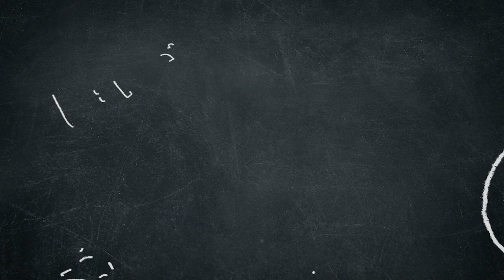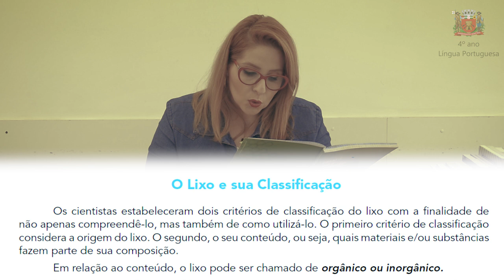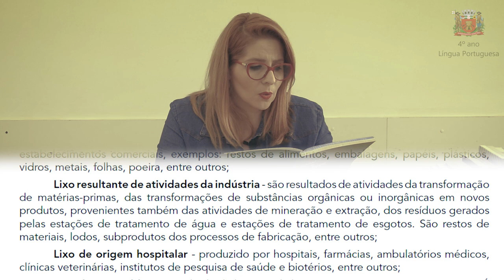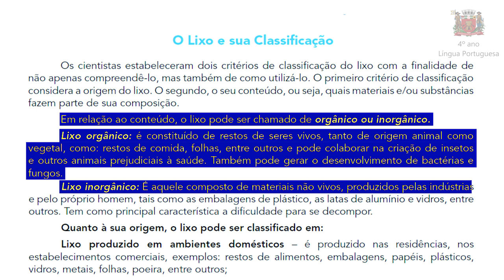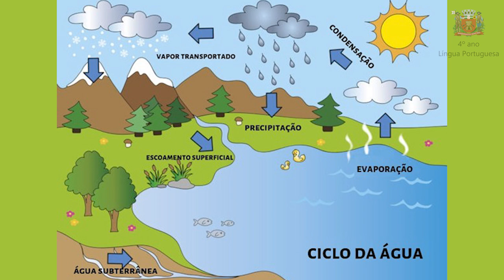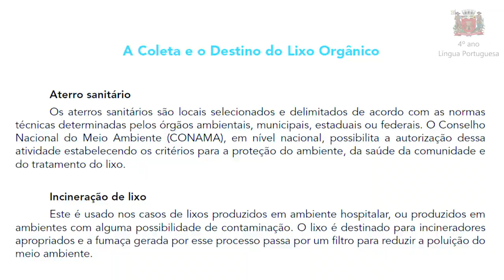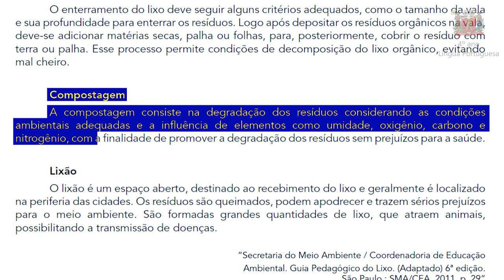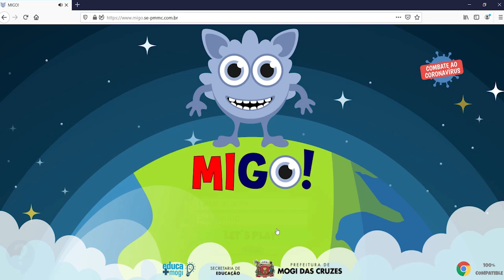4º ano Língua Portuguesa - Para Fazer em Casa: REPOSIÇÃO - Semana 06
Videoaula de Língua Portuguesa com orientações destinadas às famílias e aos alunos regularmente matriculados no 4º ano do Ensino Fundamental. Em continuidade da sequência didática “Produção e Destino de Lixo” abordaremos leituras como estratégia de estudo, através de construções de sínteses e de esquemas, além das discussões sobre questões ambientais.